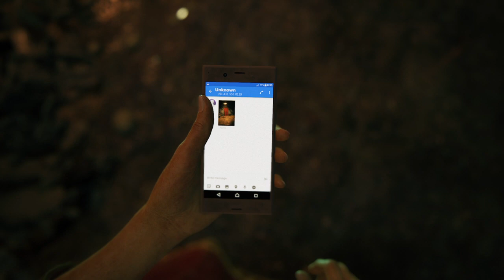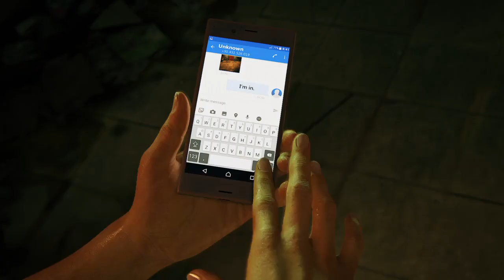Uncharted: The Lost Legacy™ "part 1"